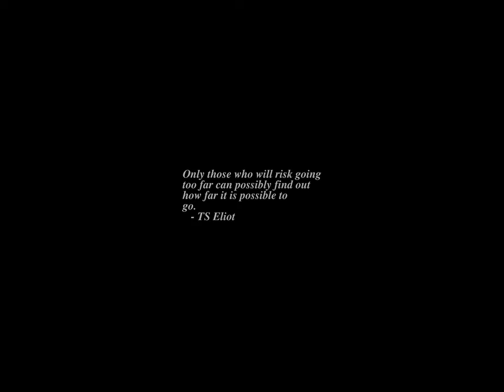Sunrise Time-lapse: Wednesday, December 21, 2022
On this day:
   Winter Solstice
   Benjamin Disraeli born, 1804
   Charles de Gaulle is elected President of France, 1958
   Phileas Fogg completes his trip around the world in less than 80 days
   Women gain the right to vote in South Australia, 1894
   Women gain the right to hold political office in South Australia, 1894
   Frank Zappa is born in Baltimore, 1940
   Silvestre Revueltas born in Santiago Papasquiaro, Durango, Mexico, 1899

Today's random fortune, quote, or snark:
When you have an efficient government, you have a dictatorship.
        -- Harry Truman